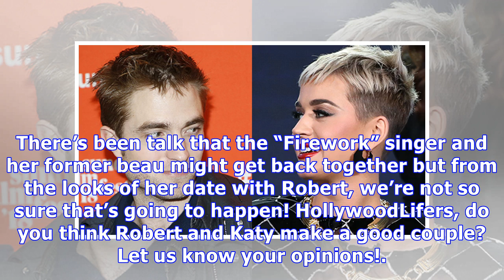Robert Pattinson & Katy Perry’s Flirty Dinner: Where They Were Spotted Kissing — See Pics